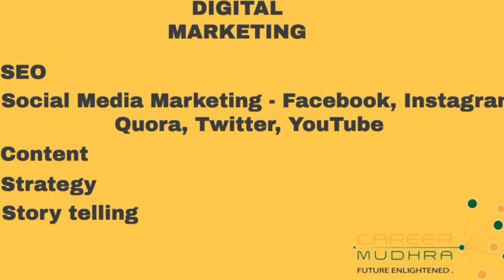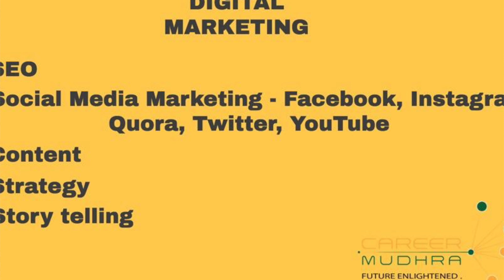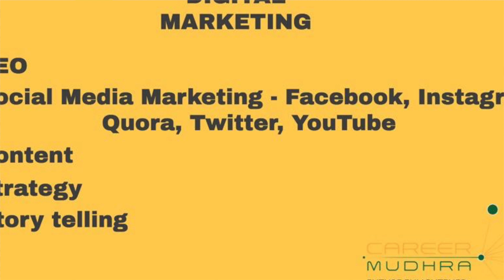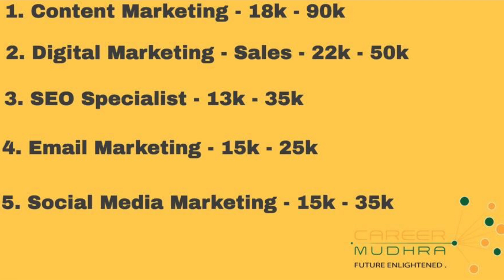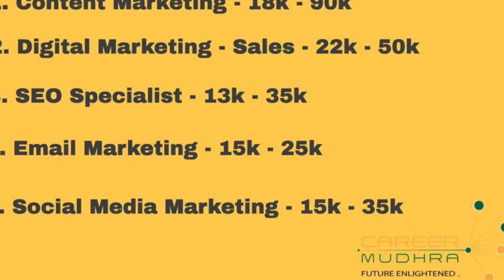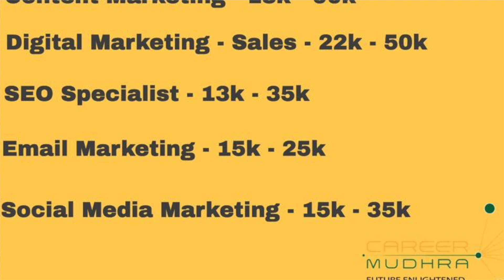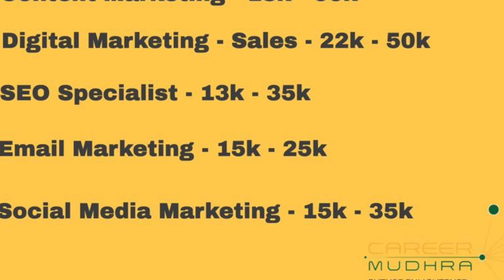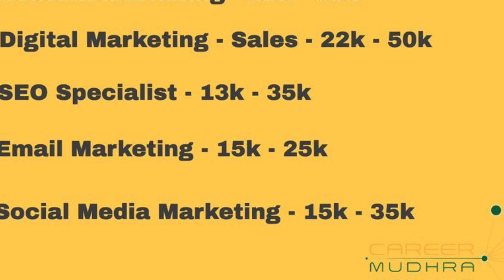Digital marketing course introduction 2020 | Digital marketing full course 2020 | career mudhra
Digital marketing introduction - the introduction of digital marketing | Srinivasan Ramanujam

Digital marketing introduction - Maybe a better question is: what is digital marketing
 | Digital Marketing Tutorial For Beginners | Career Mudhra

An introduction to Digital marketing The most obvious question whenever you think of Digital Marketing for Beginners is 'from where does one start now

Digital marketing encompasses all marketing efforts that use an electronic device or the internet
 The Complete Digital Marketing Course

What is Digital Marketing and How Does it Work

Here are the main types of digital marketing you should consider for your business